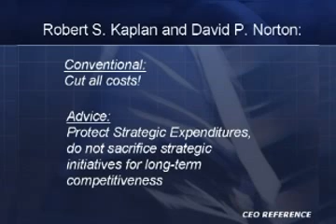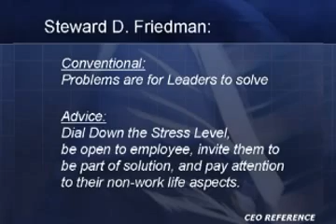The CEO Reference #18 part 1 - The Unconventional Wisdom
Guest : Willy Sidharta / President Director PT. Mitra Sentosa Plastik Industri